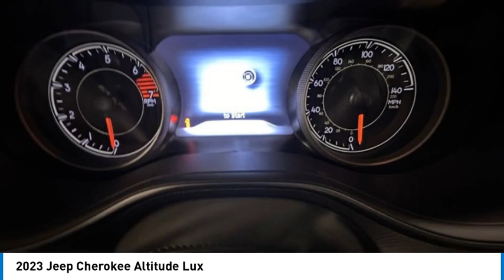2023 Jeep Cherokee J4165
2023 Jeep Cherokee Altitude Lux

812 Green Bay Rd.